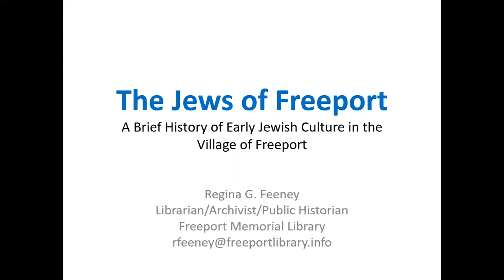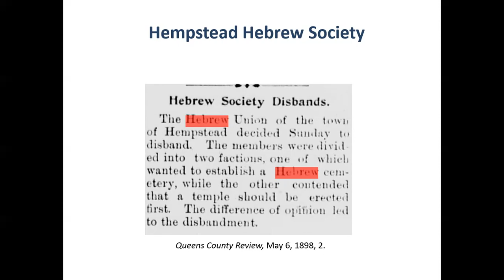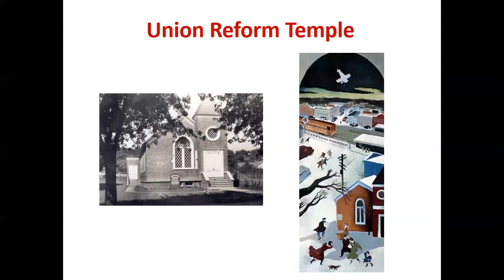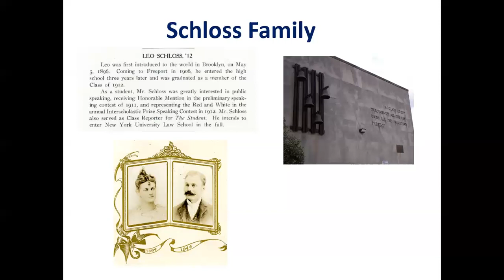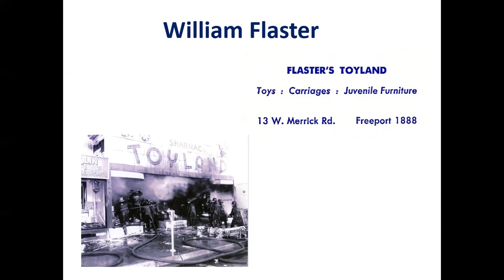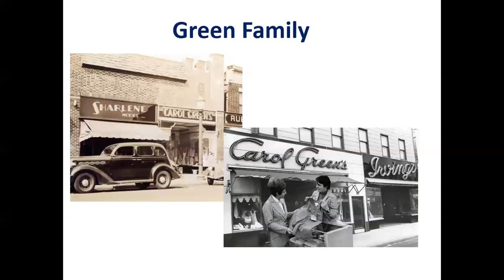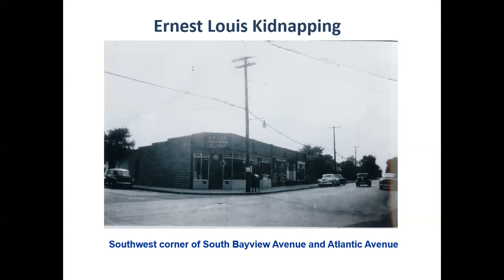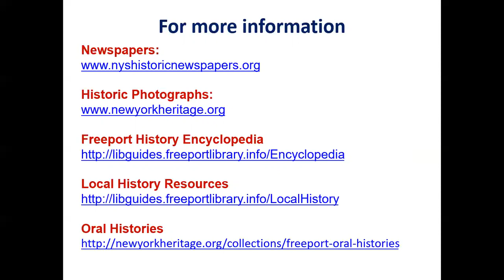Jews of Freeport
Librarian/Archivist Regina Feeney discusses the history of Freeport